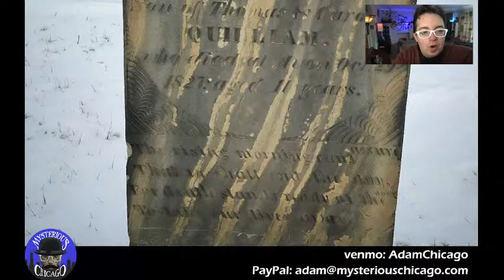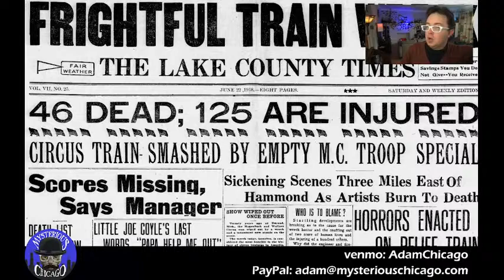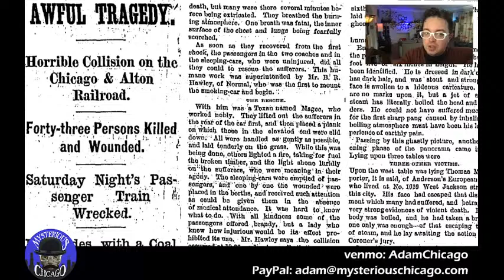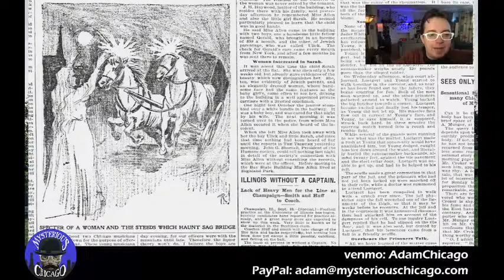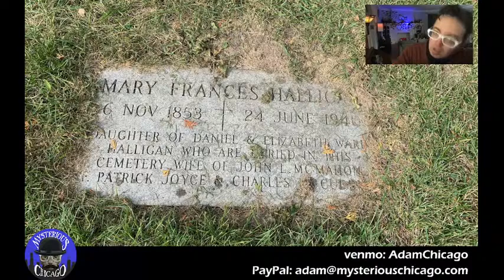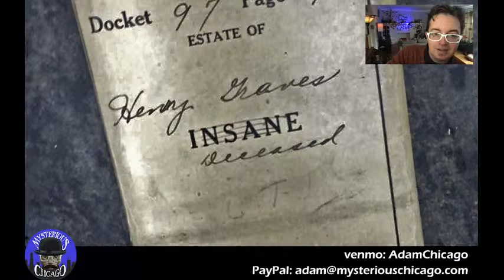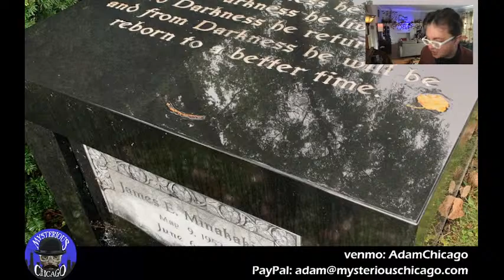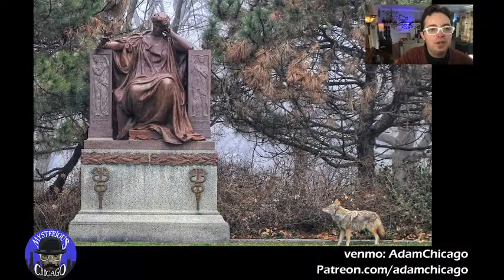Chicago's Spookiest Graves